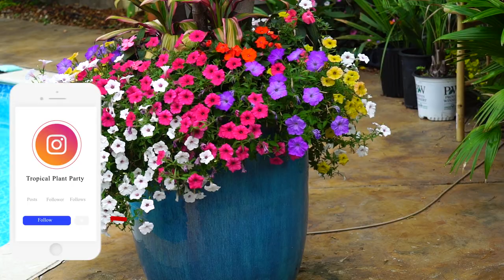June Garden Tour